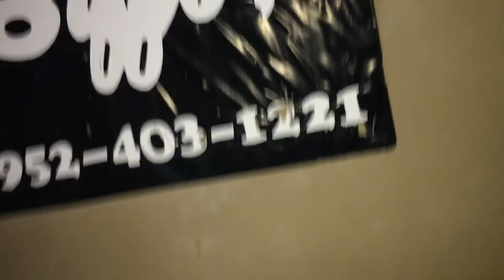A Little Anecdote in a Fur Coat